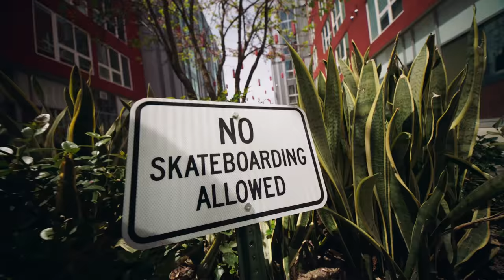Parkour Phenom @PashaTheBoss Says GO Explore | OGIO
GO EXPLORE! - Your GO defines you. It’s your path, your passion, your motivation, and your struggle. Your GO makes you push yourself harder than anyone else could. No matter how you define it, OGIO empowers you to LIVE YOUR GO.

A small town boy with big dreams, Pasha hails from Latvia.  After uploading his first YouTube video at in 2009, he was invited to compete in the BarclayCard FreeRunning Championships. He has since gone on to win a number of Red Bull Art of Motion competitions as well as podium spots on multiple International Competition platforms. Inspired by Buster Keaton and Charlie Chaplain, he infuses his movement with a comedic tone and distinct creativity which differentiates him within the Freerunning world.  He lives on the road and divides his time between Thailand, China, Russia, and the United States.

Watch All The Films and Enter The "Live Your GO" Sweepstakes at LIVEYOURGO.com